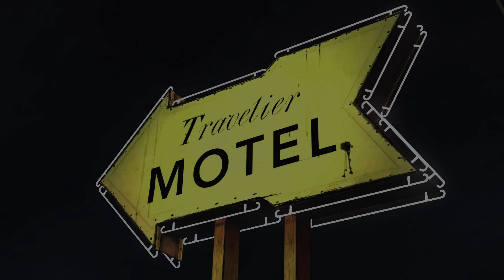Walking Dead #6 XL SPECIAL!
The last day of Walking dead week for you a special XL episode next week Default Uploads